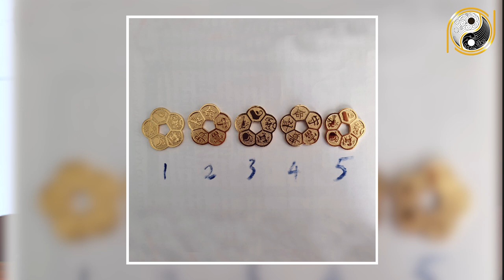Xem Tuổi Làm Nhà Năm 2020 Cho Tuổi Ất Hợi 1995 Tuổi Nào Động Thổ Đẹp Nhất?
01. Linh phù giải hạn
02. Hồ lô hóa giải Ngũ Hoàng
03. Mai Hoa Phú Quý
04. Gương bát quái tinh cầu
05. Kim bài thái tuế 2023
06. Vòng tam hợp Dần Ngọ Tuất
07. Vòng tam hợp Thân Tý Thìn
08. Vòng tam hợp Hợi Mão Mùi
09. Vòng Tam Hợp Tỵ Dậu Sửu
10. Bát bảo tâm kinh
11. Minh Quang pháp bảo cầu
12. Minh Quang pháp bảo lục giác
13. Tỳ Hưu Lộc Tài (Đồng)
14. Tỳ Hưu Khai Vận ( Bạch Ngọc)
15. Bách Niên Tụ Tài ( tụ tài lộc)
16. Song long ngọc ấn ( ấn thăng quan)
17. Kim bài ngũ Lộ Thần Tài
18. Hồ lô bình an ( treo xe)
19. Móc khóa văn xương
20. Ống bút văn xương gỗ đào
21. Bút văn xương gỗ đào
22. Bút văn xương gỗ đào nhỏ
23. Hoa mai kim tiền ( mạ vàng )
24. Các vật phẩm phong thủy khác Nội dung: Xem Tuổi Làm Nhà Năm 2020 Cho Tuổi Ất Hợi 1995 Tuổi Nào Động Thổ Đẹp Nhất?